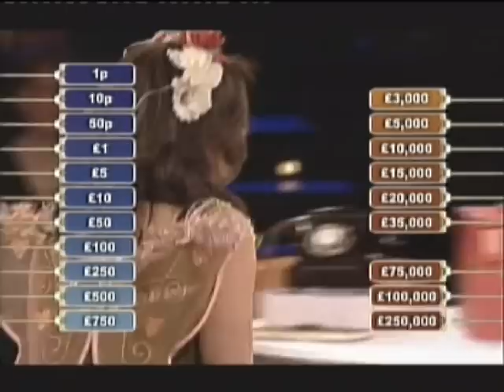Deal or No Deal UK - Zoe and Zara - Banker's Birthday - 1/4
This is part 1 of 4 of the episode of Deal or No Deal UK in which it is the Banker's Birthday.  Usually there is only one contestant on Deal or No Deal UK, but in this episode two twins, Zoe and Zara play together against the banker.